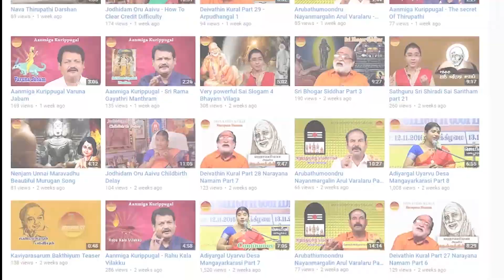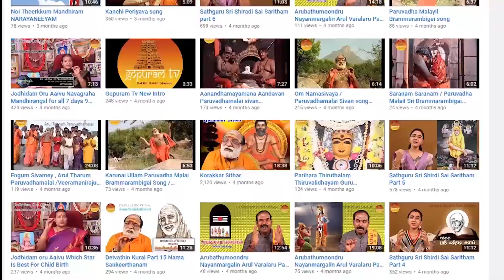Viswaroopa Dharisanam | Aanmiga Thagavalgal | Gopuram Tv